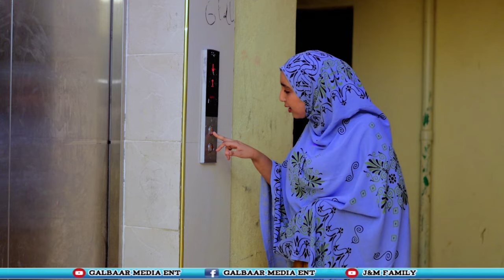REER BAADIYE IYO RAMADAAN PART 1